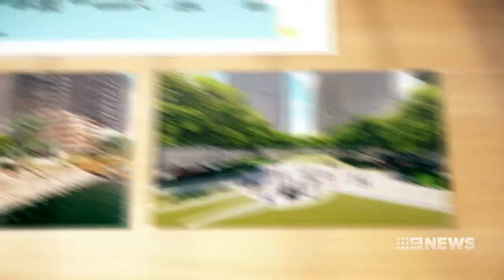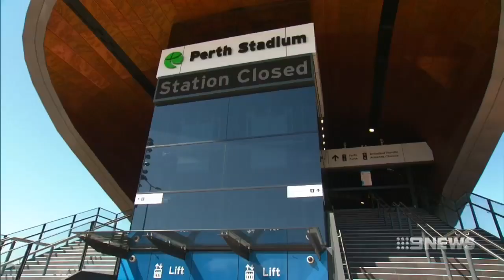Belmont Foreshore | 9 News Perth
The state's largest redevelopment project is set to transform the Belmont foreshore into a high rise mecca